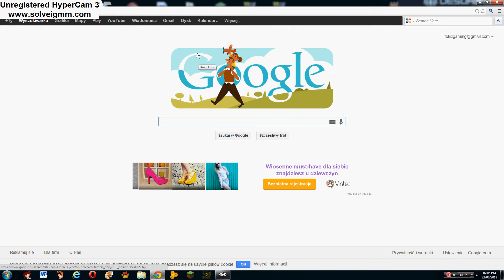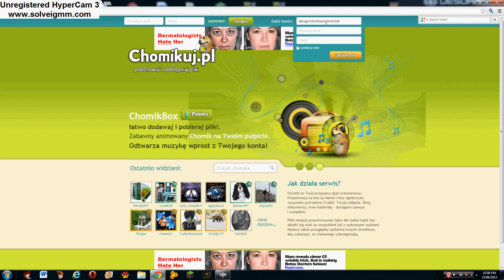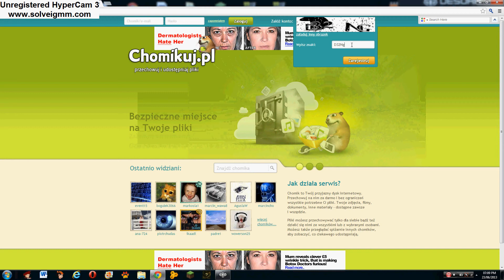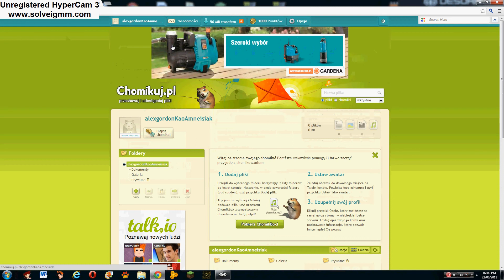Jak założyć konto na chomikuj.